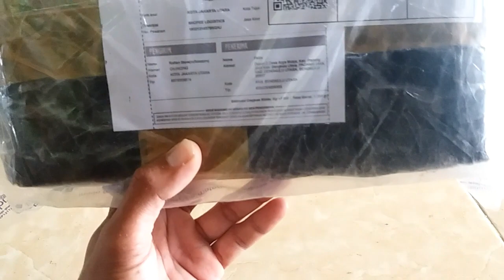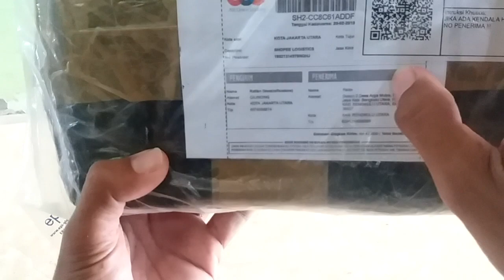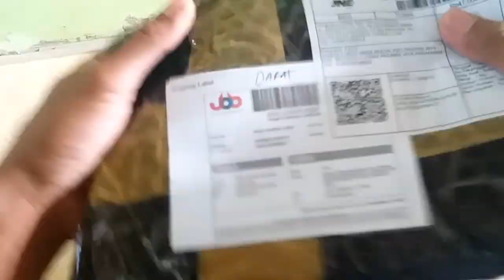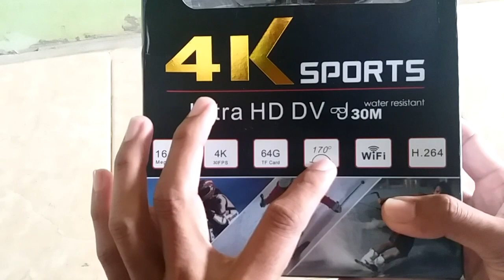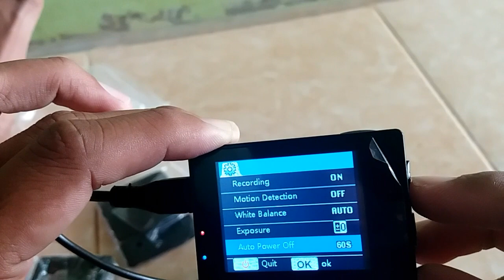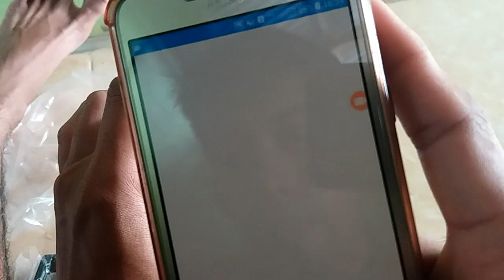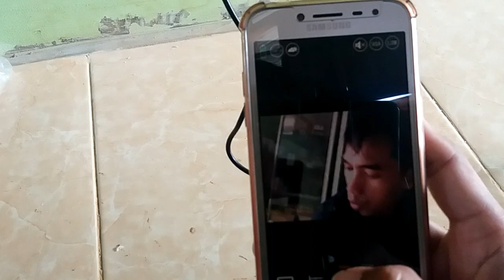UnboxingKamera Vlog Murah Kogan 4K sport Dv harga bikin geleng-geleng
hallo youtube dan pemirsa youtube semuanya,, ini dia kamera dv murah, sudah ada wifinya, tpi tak ada remot beda sama di gambar,
200ribuan saja bisa exis lo, hehheh

berakit-rakit kehulu berenang-renang ketepian
begitulah proses kehidupan
sportivitas, motivator,suport sesama,  sukses bersama